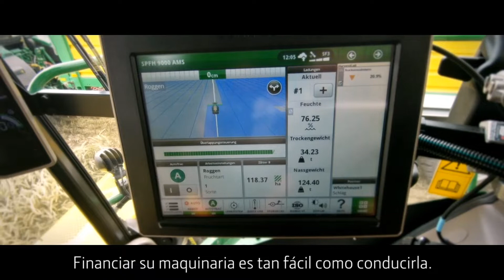John Deere Financial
¿Por qué elegir John Deere Financial para financiar su maquinaria?

Nuestro único fin en John Deere Financial es ayudarle a invertir en el éxito futuro de su negocio con la máxima fiabilidad y productividad que los productos de John Deere le pueden ofrecer.

Le podemos ofrecer una amplia gama de soluciones de financiación para maquinaria John Deere, incluyendo opciones de compra, leasing financiero y alquiler.